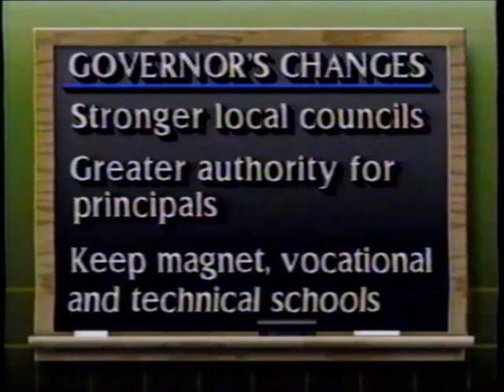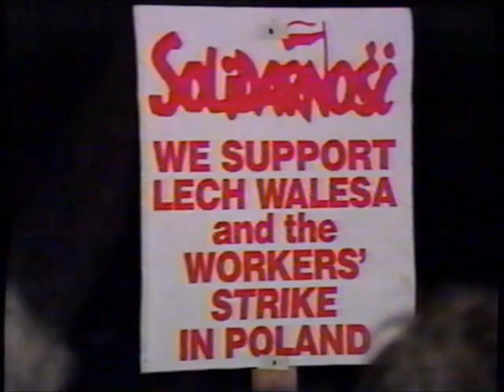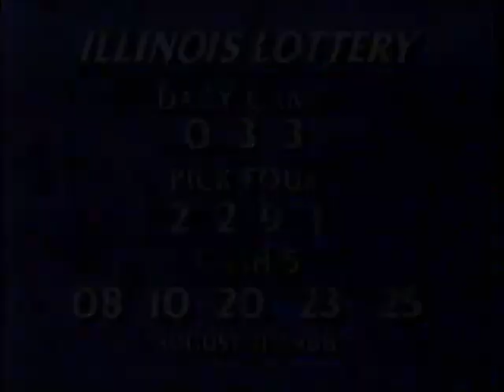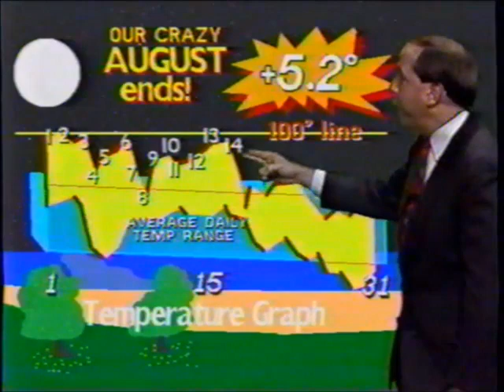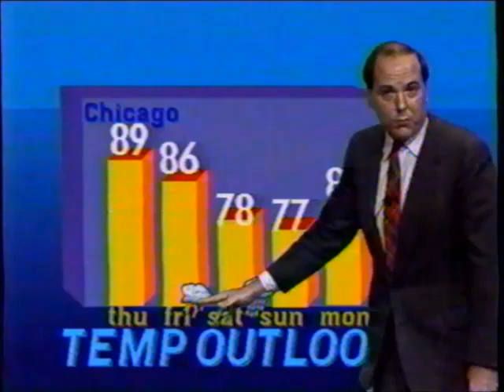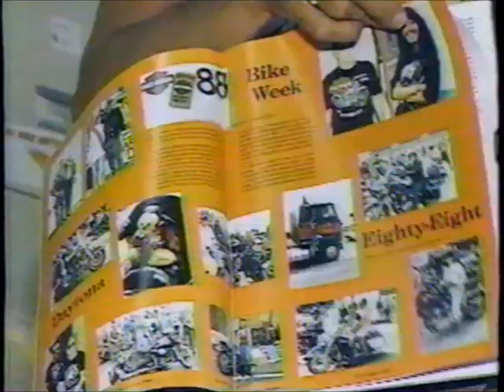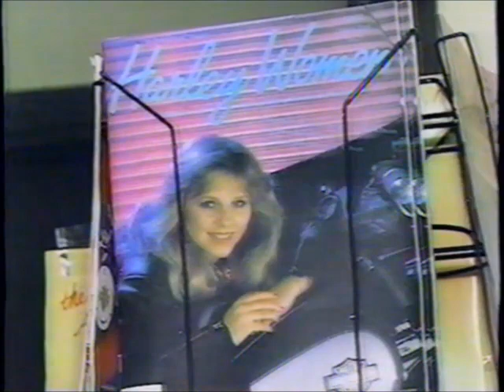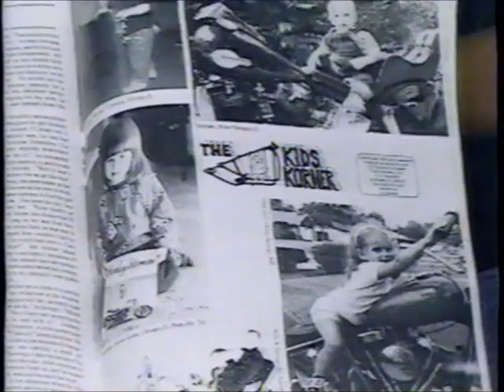WGN-TV 9pm Newscast (August 31, 1988)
A full broadcast of WGN-TV's 9pm news from late August 1988. Personnel include anchor Rick Rosenthal, Dan Roan with sports, and Tom Skilling with weather.